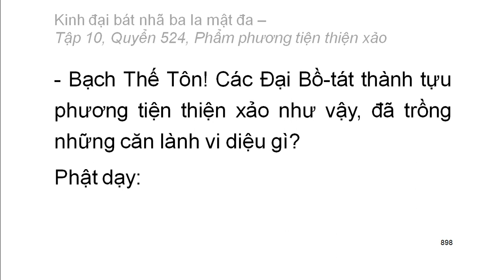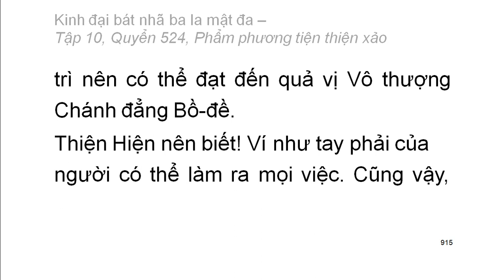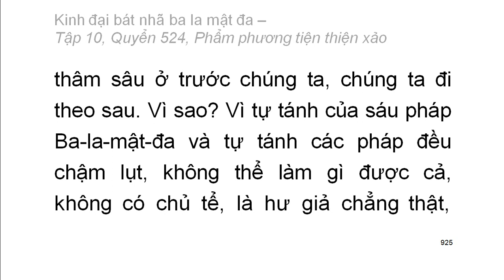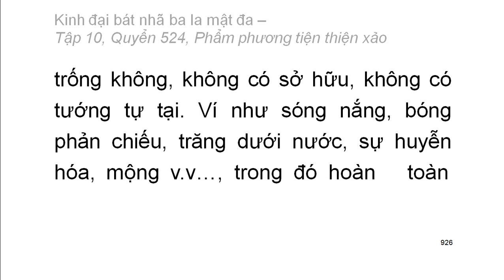600 quyển Kinh Đại Bát Nhã Ba La Mật Đa: Quyển .../600 (tiếp) (đọc lần 2) (rất hay)